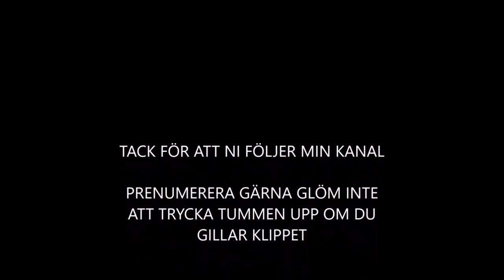Stora Sundby S2 AVS 8 Överlass och Mjölkproduktion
Vill be om ursäkt för ljudet. min kamera hade satt sig på MUTE så den spelade inte in något ljud.
Men vi fortsätter slitet på gården och sakta men säkert går vi mod att börja tjäna fina pengar.